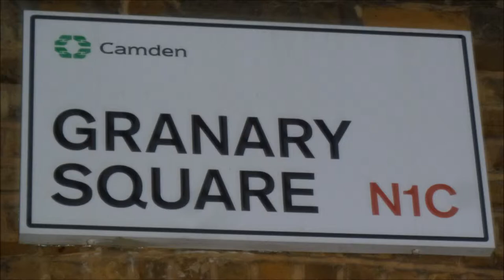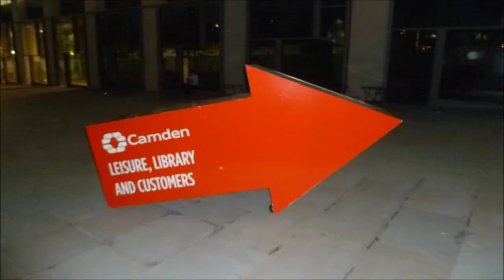Granary Square N1C, London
Evening photos of Granary Square and King's Cross Squares, London N1.  October 2014